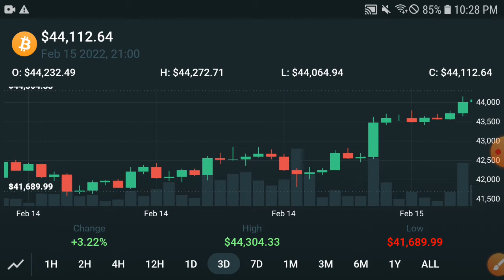Bitcoin Bull Run || Bitcoin Price Prediction! BTC Today Update